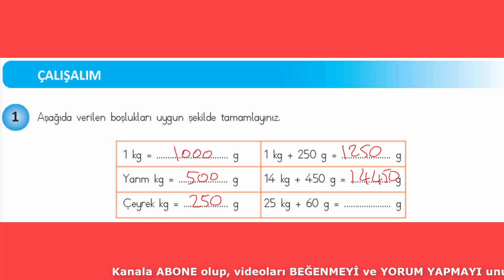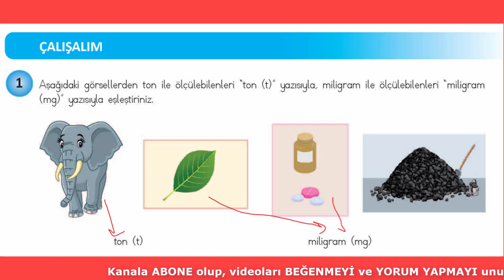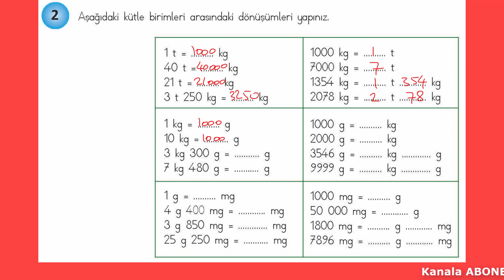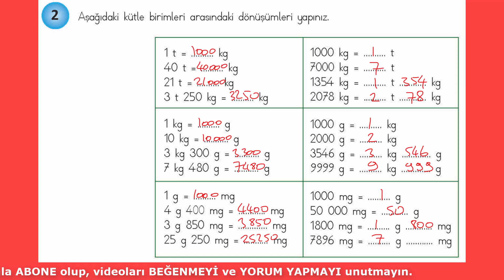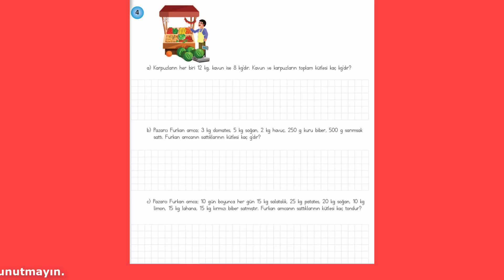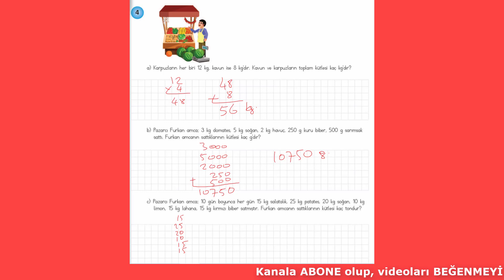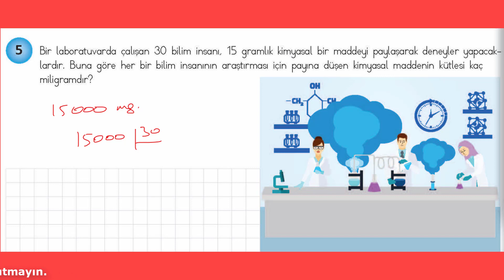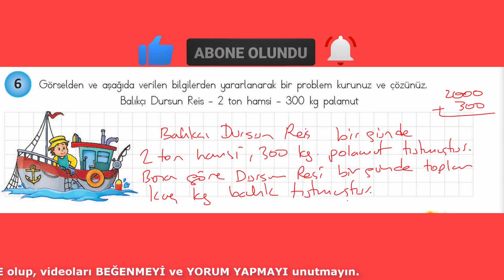4. SINIF MATEMATİK DERS KİTABI 6. ÜNİTE TARTMA KONUSU 258, 259,260,261,263,265,267,268 VE 269. SAYFA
4. sınıf matematik ders kitabı 6. ünite  tartma konusu çalışalım sorularının çözümleri 258, 259, 260, 261, 263, 265, 267, 268 VE 269. SAYFA sayfa